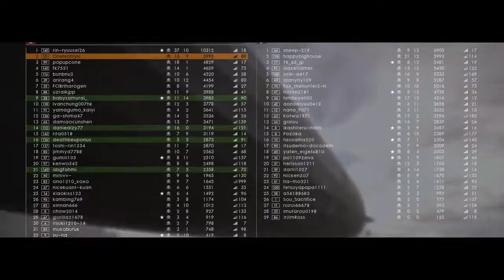7 killstreaks BF1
24th March 2018 playing with CCTV members and friends